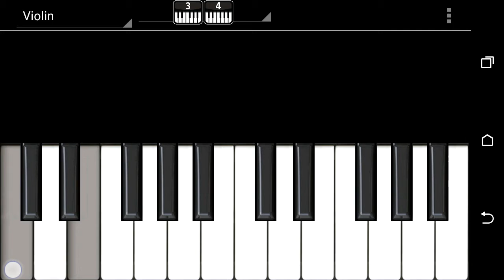Teri Meri Prem Kahani (Bodyguard) With Piano Tutorials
How To Play Teri Meri Prem Kahani (Bodyguard) With Piano Notes And Video Tutorials